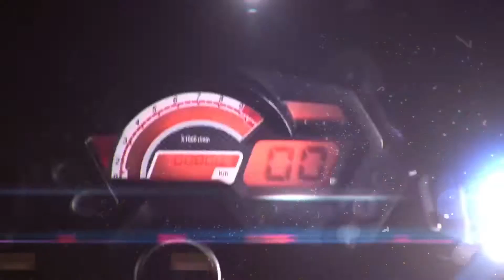Demak DZM 200 Promo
Introducing Demak DZM 200 : Made to Impress
Introductory Price - Rs.324,000/= (All tax inclusive)
Imported and Distributed by:
Demak Sales and Services Lanka (Pvt) Ltd.
A Member of Demak Group Malaysia
No.199, Vauxhall Street, Colombo-02
Sri Lanka

Promo Animation created and directed by
Red Eye Pictures (Pvt) Ltd.
Walawwa Plaza,
No. 45, Meethotamulla Road,
Wellampitiya.
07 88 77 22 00
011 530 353